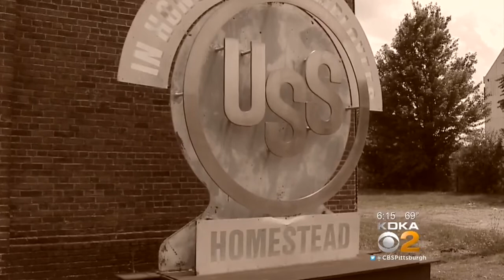Renowned Actor Commemorates 125th Anniversary Of Battle Of Homestead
KDKA's Andy Sheehan has more.